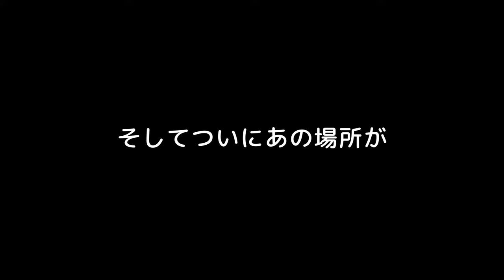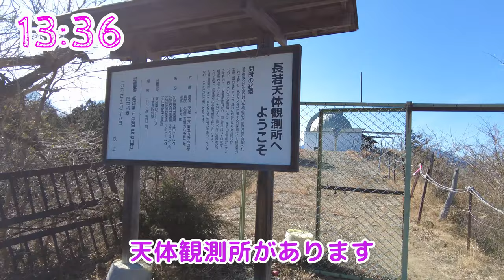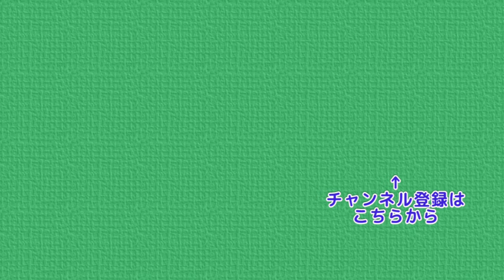小鹿野アルプス 般若山・釜ノ沢五峰 リベンジの旅 滑落してから１年弱 再度あの場所へ挑む！ 4K Mountains in Japan , Mt.Hannya, Kamanosawa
今回は、昨年ぷんさんが橋から転落して
怪我を負った般若山・釜の沢五峰に再挑戦する
橋が大の苦手なぷんさんが事故を乗り越え
果たしてリベンジできるのでしょうか？

法性寺 → お船観音 → 大日如来
 → 亀ヶ岳展望台 → 釜ノ沢１～５峰 → 文殊峠 (長若天体観測所)
 → 龍神山 → 兎岩 → 法性寺 の順で歩く予定です